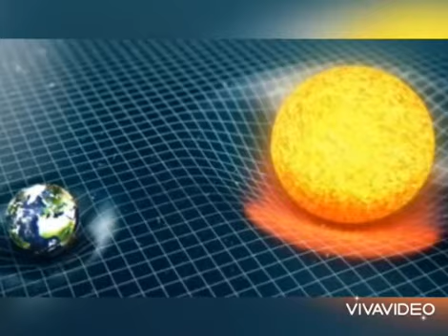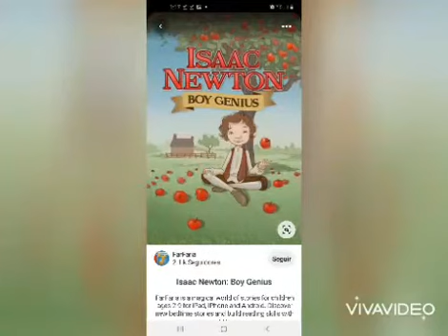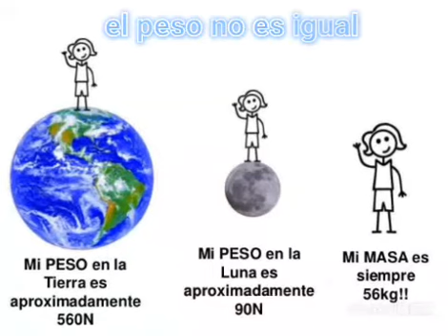Qué es la gravedad? | Becky y Pollito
Holaaa

hola en este video te explico que es la fuerza de gravedad y algunos ejemplos!!